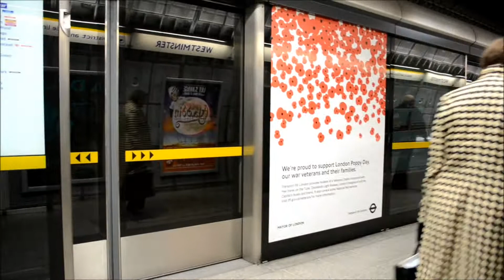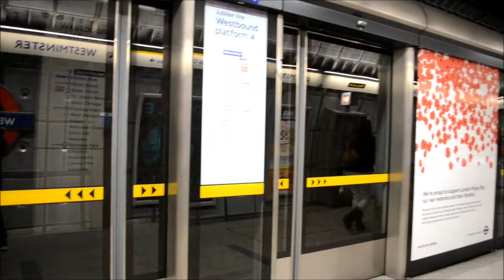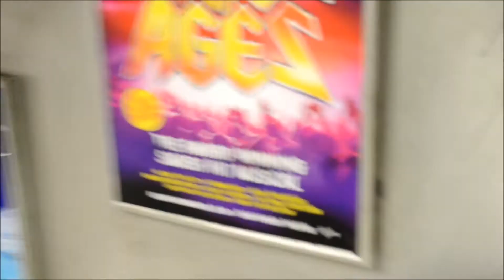Registros tortos de Londres